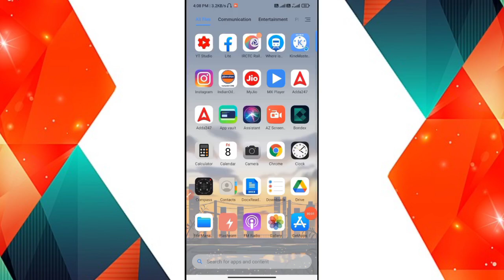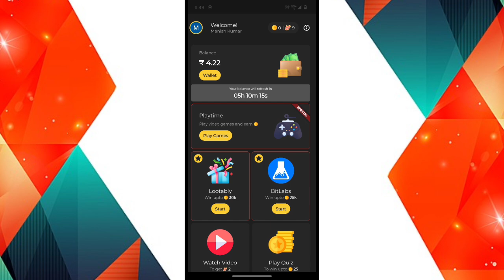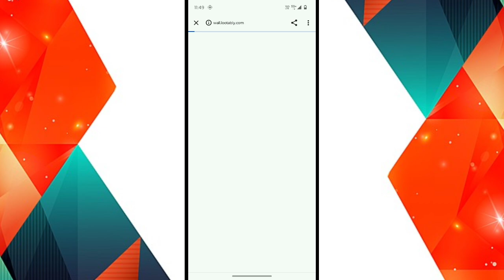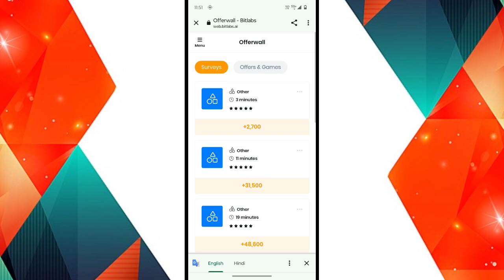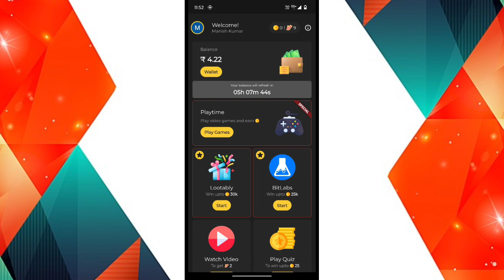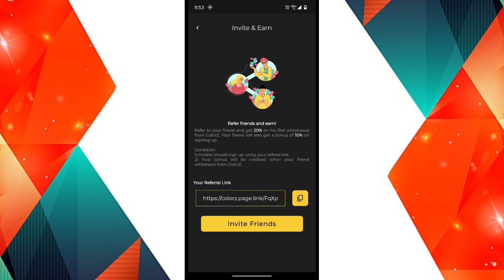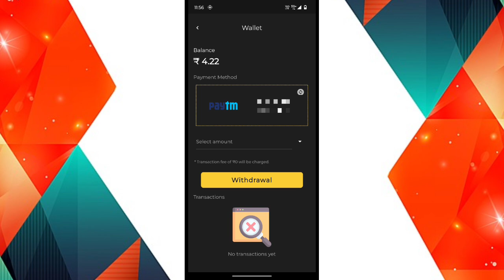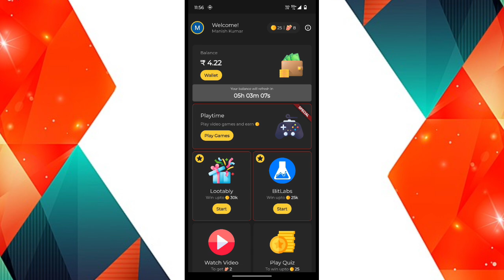Online Paise Kaise Kamaye | Paisa Kamane Wala App | Ghar Baithe Paise Kaise Kamaye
SIGN-UP BONUS ₹100 | Paisa Kamane Wala App | Minimum Withdrawal ₹10 UPI | NEW MONEY EARNING APP
Paise Kamane Wala App | Paise Kaise Kamaye | New Earning App Without Investment | Online Earning App

taurus app see paise kaise kamaye

earning app
2023 best self earning app

Your Queries-

earning app
earning app
earning app
earning